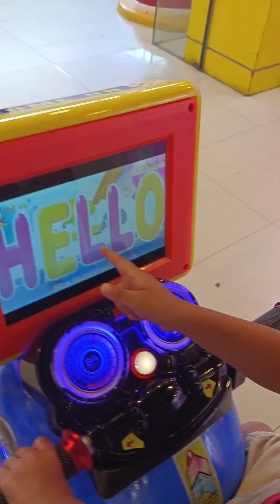Marius and cousins biking outside our house 🥰